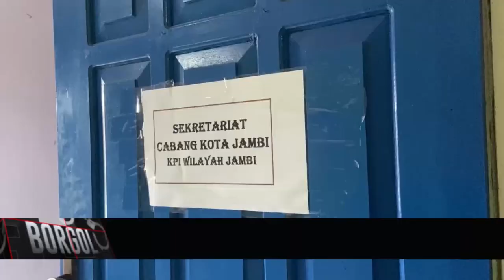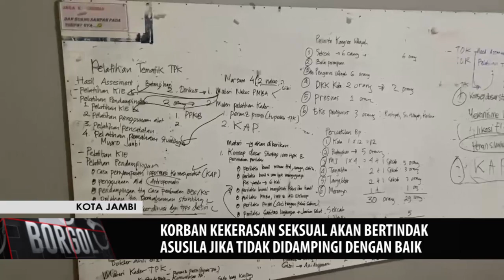KORBAN KEKERASAN SEKSUAL AKAN BERTINDAK ASUSILA JIKA TIDAK DIDAMPINGI DENGAN BAIK